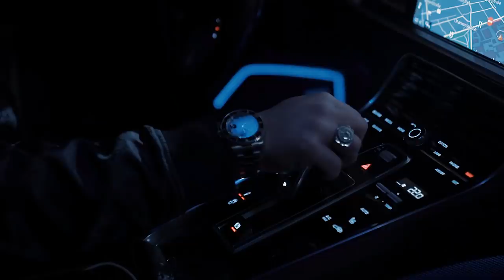Arda - Derdim Çok (Official Video)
Arda - Derdim Çok

Düzenleme :  Mert Ustaoğlu
Yaylılar : İstanbul Strings
Mix : Mert Ustaoğlu
Mastering : Utku Ünsal
Yönetmen : Tahsin Özkan

Derdim Çok Şarkı Sözleri

Kalmadı bir hevesim derdim çok
Yazıyorum derdimi anlayan yok
Sevgim kalmadı İçimi yakmadı
Sarılan olmadı olmadı

Sarılan olmadı olmadı

Yakarım dünyayı senin için
Ucunda ölüm olsa bile gelirim
Gözüme uyku girmez bu gece
Düşerim yollara düşerim peşine
Yakma böyle beni yakma öyle
Sazıma derman olsan
Vurma beni böyle
Yanıyorum dostlar
Ay Ay derdime bulamadım çare